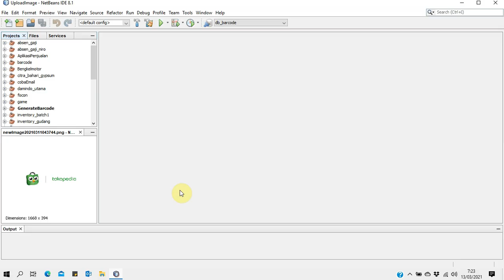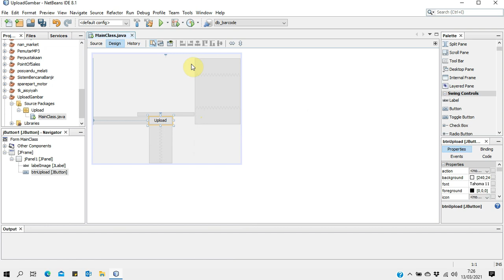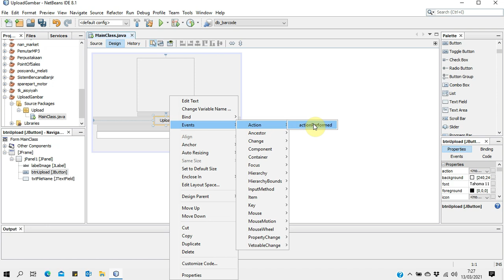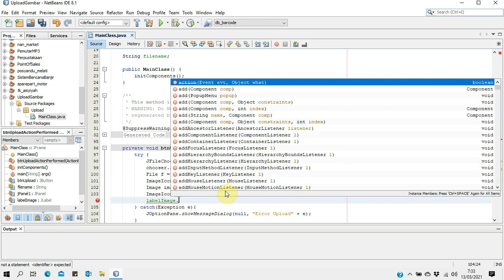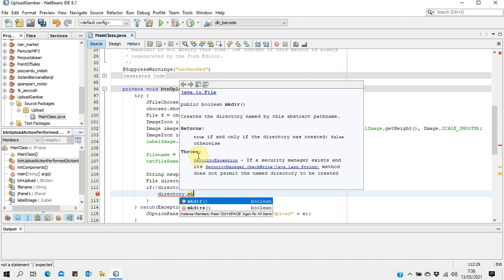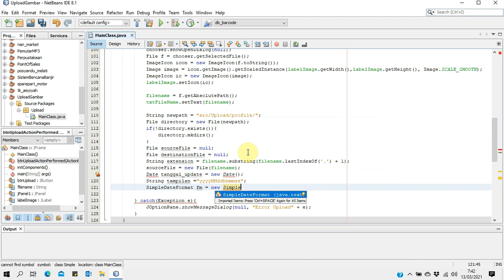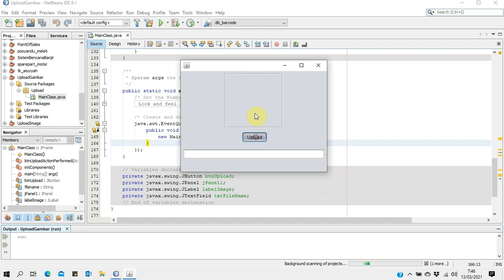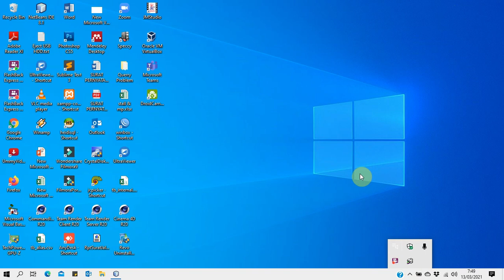HOW TO CREATE MODULE UPLOAD IMAGE IN JAVA - CARA MEMBUAT FUNGSI UPLOAD GAMBAR DI JAVA NETBEANS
Assalamualaikum Warokhmah,,,

Hallo sobat youtube,, berjumpa lagi di chanel saya Javatech Solution. Pada video kali ini saya akan memberikan tutorial cara membuat fungsi/modul upload gambar menggunakan aplikasi java di editor netbeans, buat temen-temen yang mau belajar silahkan tonton video nya. Semoga bermanfaat, terima kasih.

Wassalamualaikum...